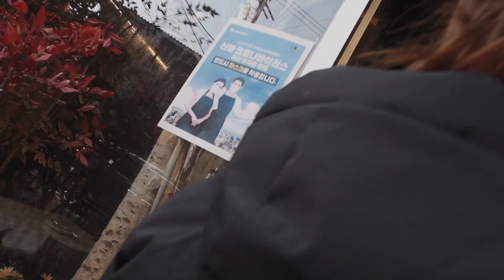4부 뮤비 주인공들과 브이로그(feat.배우 김시윤, 이지민) ㅣ 휴먼다큐브이로그 감독극장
안녕하세요
이유있는 영상입니다~
다른 방식이 없을까 고민하다가
'편안하게 보실 수 있는 영상을 만들고 싶다' 생각해서
탄생한 휴먼 다큐 형태의 브이로그 입니다.

얼마전 뮤직비디오 촬영을 마친 이유영씨는 뮤직 비디오 주인공 분들과
간단하게 브이로그를 찍어 보았습니다
그룹 파란의 멤버이자 배우 김시윤씨와 멜로가 체질의 영양사 역할을 맡으셨던
이지민 배우 털털하고 매력 넘치는 두 배우와 함께한 브이로그입니다.

영상이 마음에 드셨으면 좋아요 버튼.
부족했다, 마음에 안 든다 하시면 싫어요 버튼을 눌러주세요